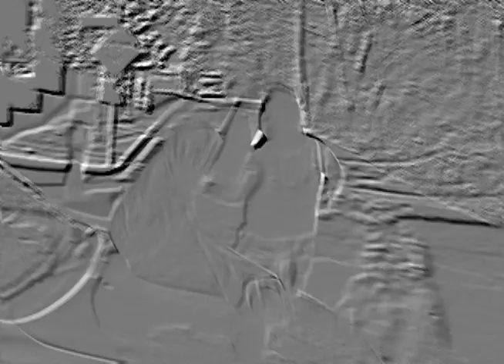KCW Explosion 9:21:09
Taping on 9/21/09

#1 contendership for the KCW Championship